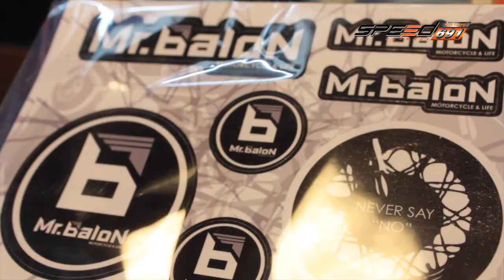Scooter Rama T132 23 01 17 B3